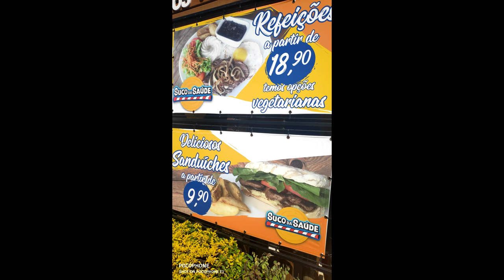Travel Florianópolis: Is Brazil's most visited island worth the hype?